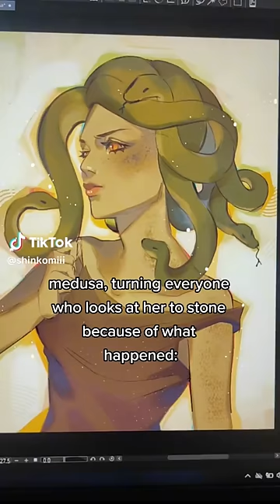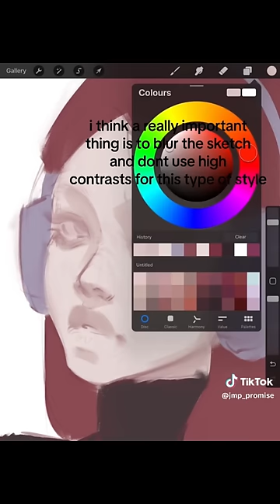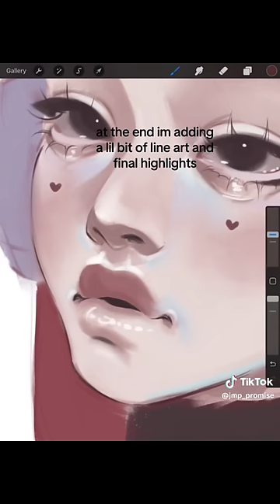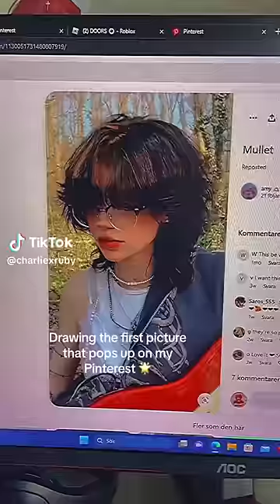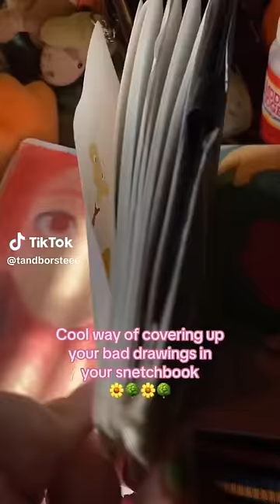Art Tiktoks I saved 😊